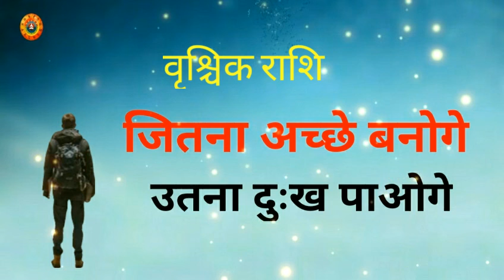वृश्चिक राशि जितना अच्छे रहोगे उतना दुख पाओगे/Vrishchik Rashi Jitna Acche Rahoge Utna Dukh paoge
Vrishchik Rashi Jitna Acche Rahoge Utna Dukh paoge